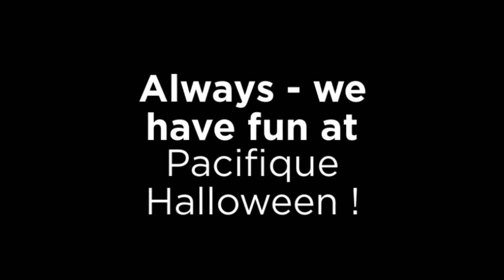Second Life - Pacifique Halloween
DJ Jewel and crew dancing at Club Boo - Pacifique Halloween- 10-29-20